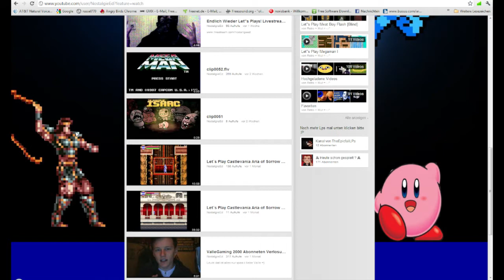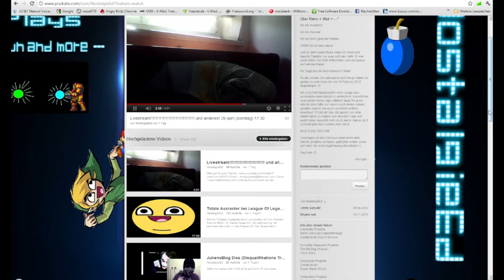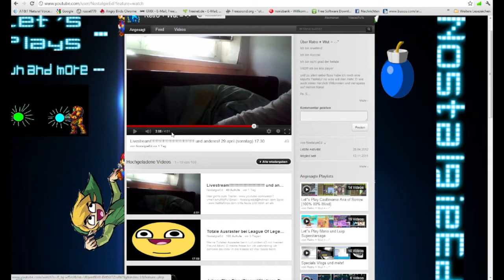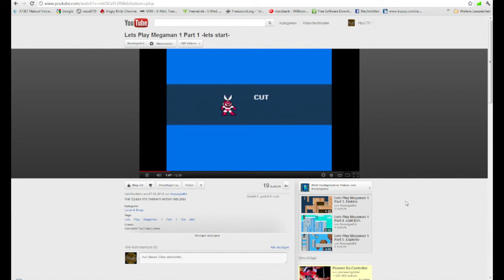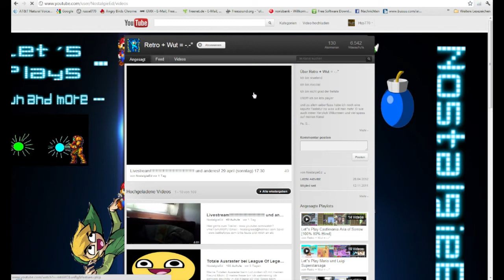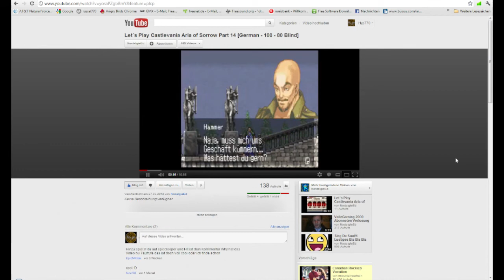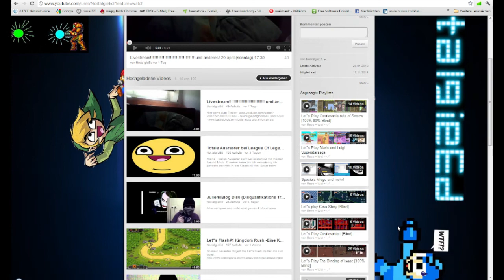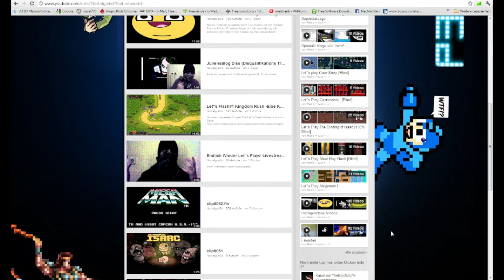Kanalvorstellung (-bewertung) #114 NostalgieEd ( Let's Player )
Hier zum erwähnten Kanal: NostalgieEd

Die verwendete Musik ist Content Free und auf Youtube zu finden!

Musik von: DJSeasho

- Bewirb dich bei Hyp in Form einer Nachricht!

Liebe Grüße Russel770 von Hyp770!